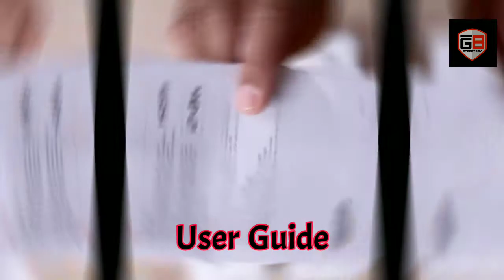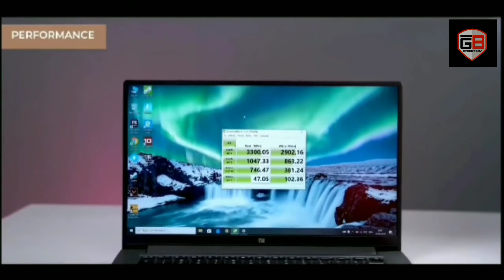Mi NoteBook 14 Horizon Edition Unboxing & First Impressions // Best laptop under 60k in india 2020.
Is video me Mai aapko mi notebook 14 horizon editions ka unboxing dikhaunga.

Mi NoteBook 14 (Horizon Editions) Highlights are :-
1. 10th Gen Intel core processor.
2. 35.56cm (14") FHD Horizon Display.
3. Super- thin 3mm bezel.
4. 1.35kg Ultra- light weight.
5. Scissor-switch keyboard.
6. Multi-touch Trackpad.
7. Up to 10Hr Battery.
8. Stereo speakers.
9. Cooling technology.
10. Smart software.
this is best laptop under 60k in india

Video data is collected from " Trakin Tech Channel "  and background music is taken from" Honor website "